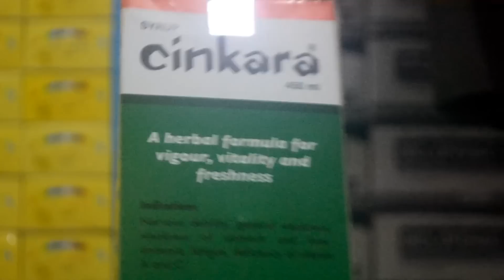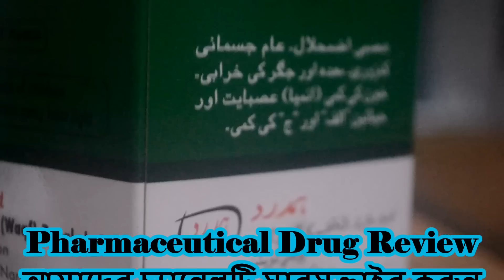সিনকারা (Cinkara) সিরাপ খেলে উপকারিতা কি || মোটা হতে চান || হামদর্দ ল্যাবরেটরীজ (ওয়াক্ফ) বাংলাদেশ